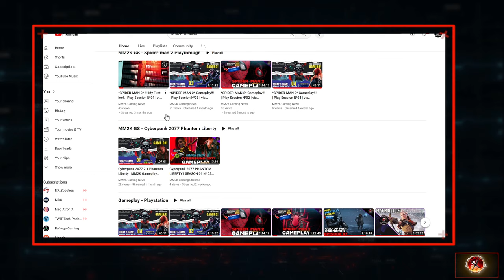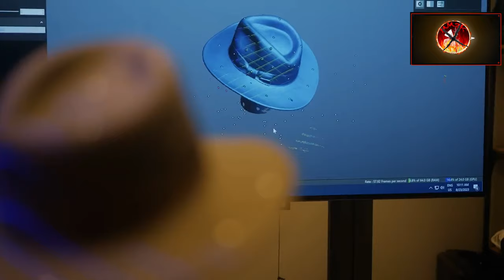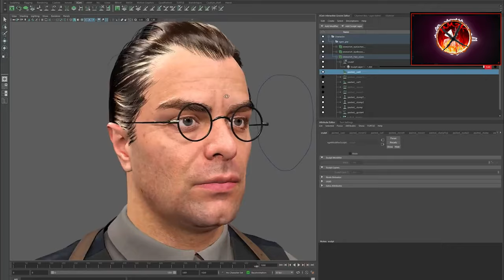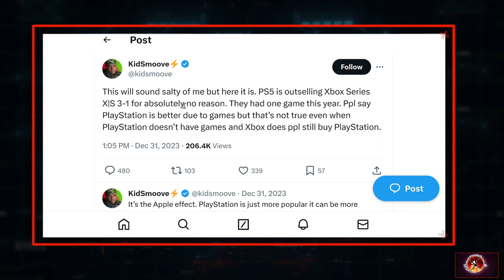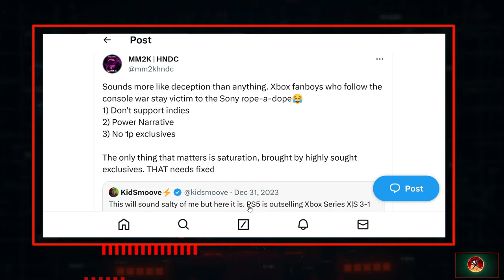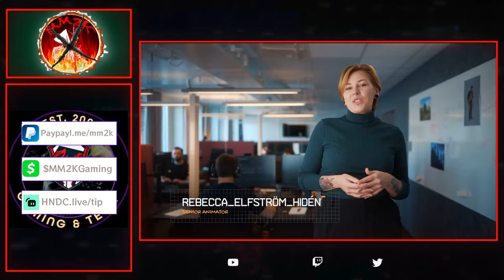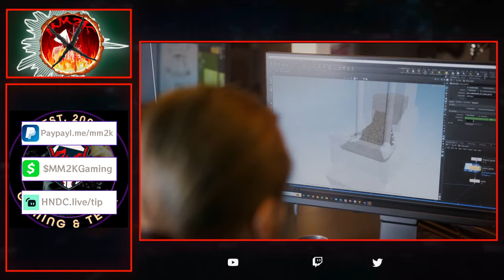Why Xbox Gamers Need To DROP The 1st Party Debate RANT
___________________GAMING PLATFORMS/SERVICES______________
Current Consoles:

PC Specs:
- M/B:  ASRock B360M Xtreme
- GPU: RTX 3070
- Processor: I7 9700K
- Memory: 32GB DDR4
- Storage: 1TB NVME | 2TB Solid State

Stream Platforms:
- GFN Ultimate
- PS+ Premium Cloud
- Amazon Luna